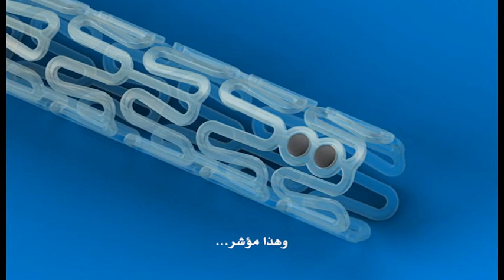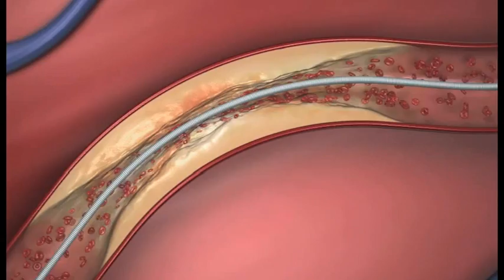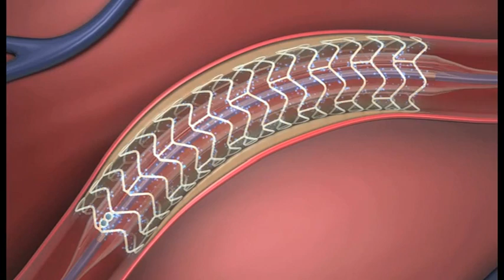1st ABSORB Procedure in Middle East & Africa at Dubai Health Authority (DHA)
Dubai, UAE, January 30, 2012: The Dubai Health Authority (DHA) is at the forefront of the latest advances in healthcare following its participation in an innovative procedure to treat blocked coronary arteries. The new therapy, which was undertaken for the first time at Dubai Hospital and Rashid Hospital last week, is deemed so groundbreaking that it has been hailed the 'Fourth Revolution' in the field of cardiology. The DHA is the first health entity in the Middle East and Africa to offer the new therapy, putting the DHA firmly on the map for breakthrough advances in healthcare.